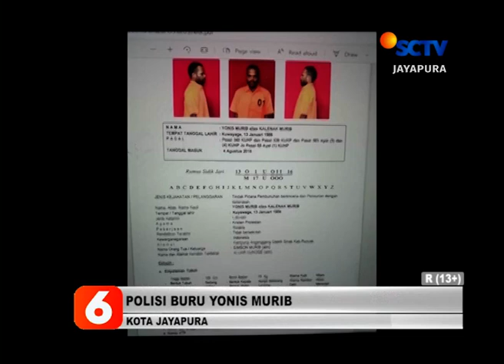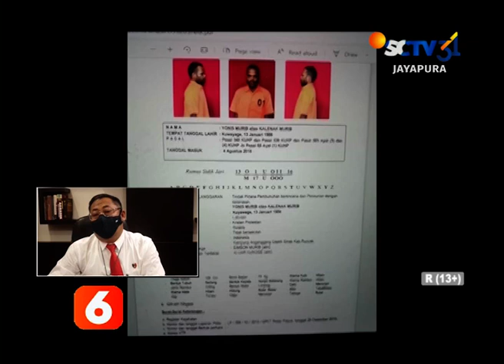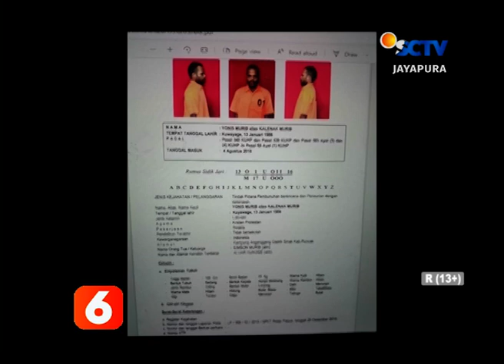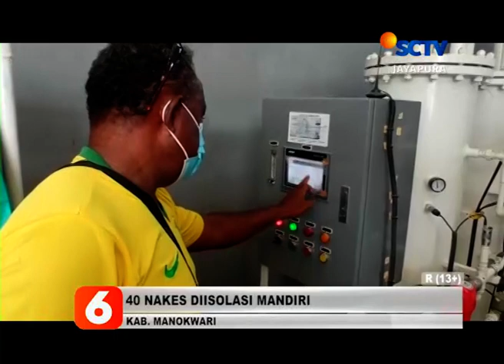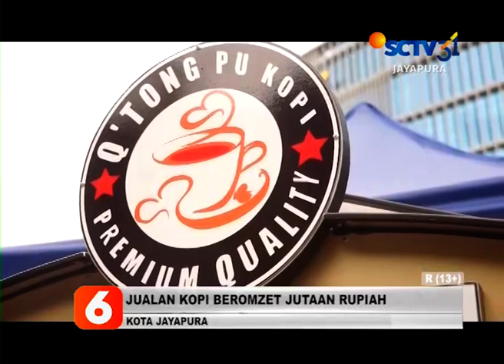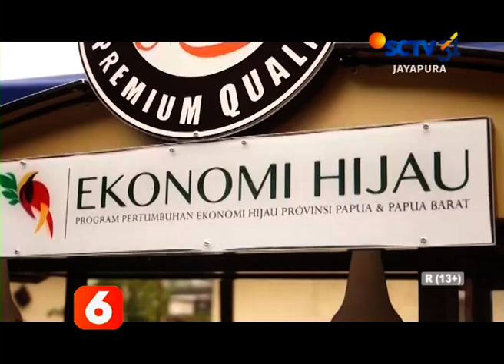BERITA SCTV PAPUA 04 AGUSTUS 2021